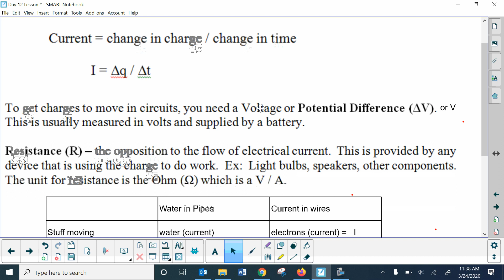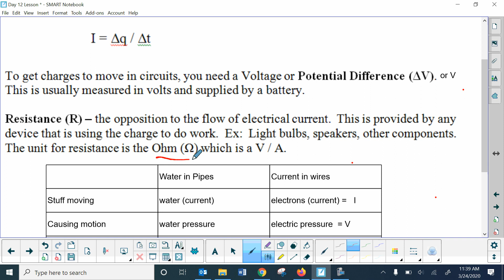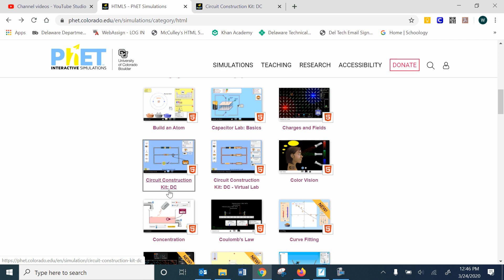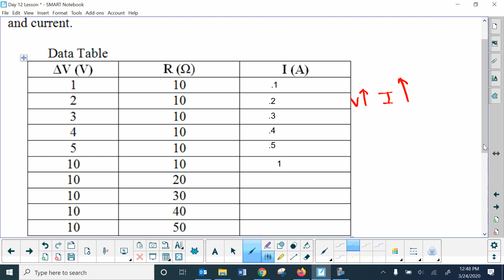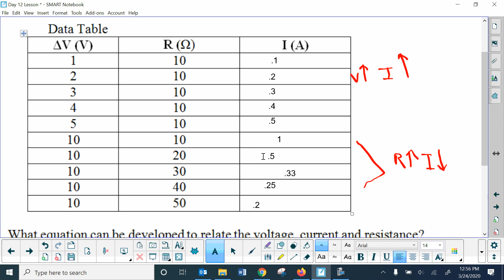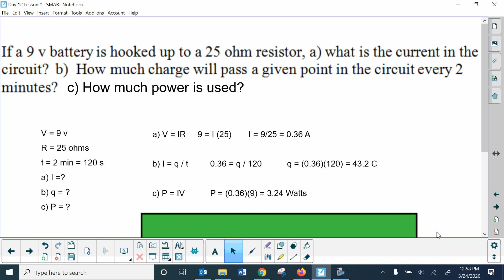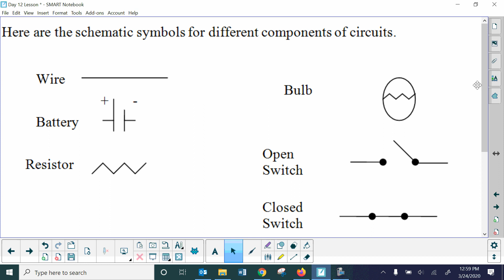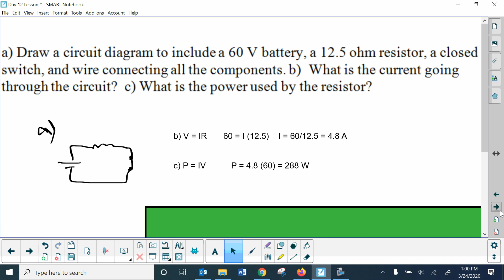V, I, R Ohm s law Lesson 12 part 2